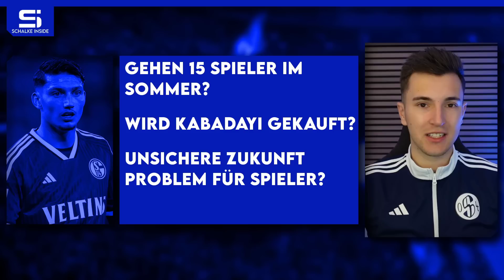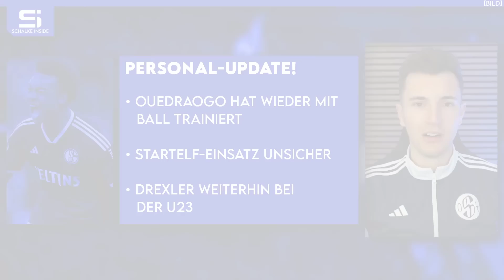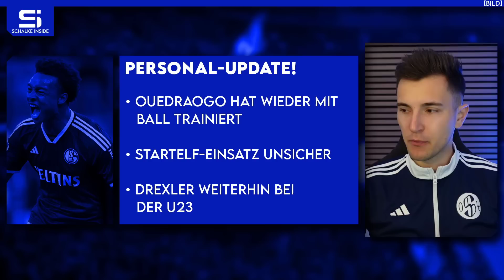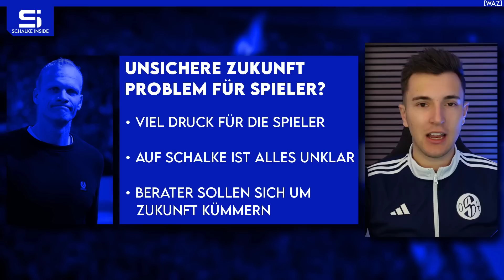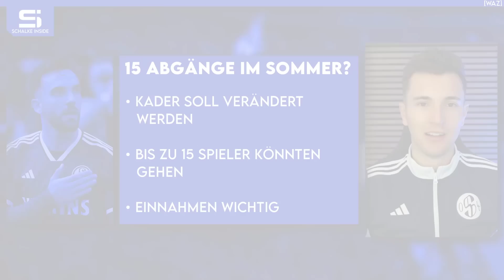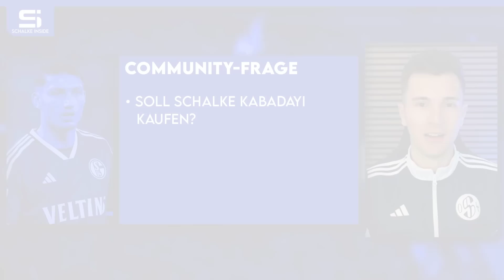Gehen 15 Spieler im Sommer? Wird Kabadayi gekauft? Unsichere Zukunft Problem für Spieler? | S04 NEWS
00:00 Schalke News
01:02 Personal-Update!
03:49 Wird Kabadayi gekauft?
07:37 Unsichere Zukunft Problem für Spieler?
11:05 15 Abgänge im Sommer?